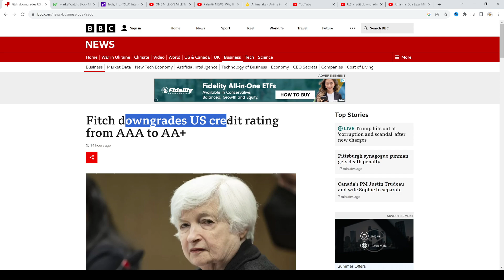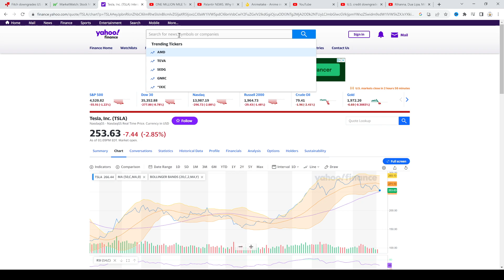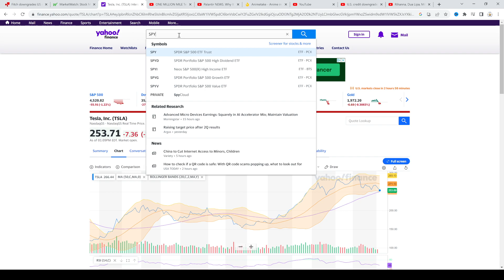stock market crash sell now?